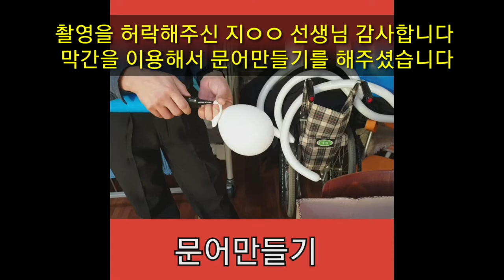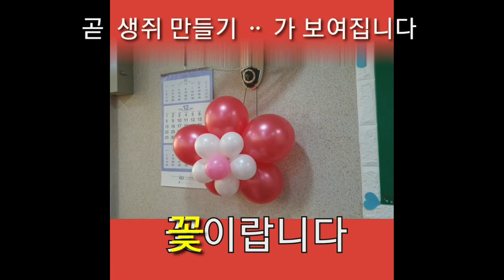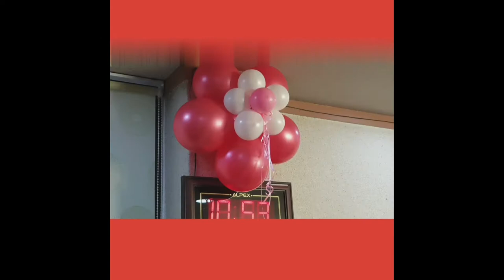귀여운 생쥐 만들기 ㅣ화이트미니마우스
풍선으로 문어ㆍ복어 ㆍ#귀여운생쥐